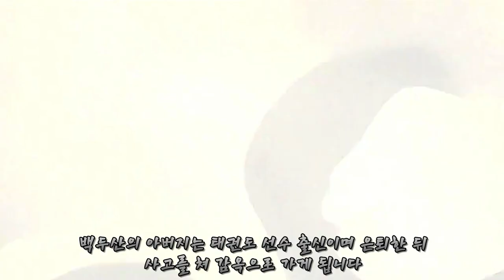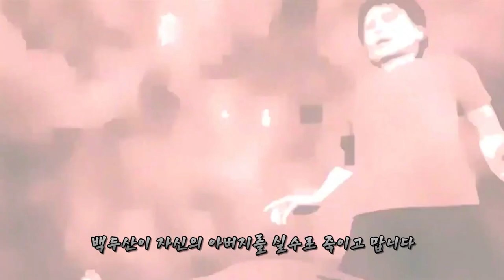[철권] 백두산 이야기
철권 화랑 스승 백두산 게임 스토리 리뷰